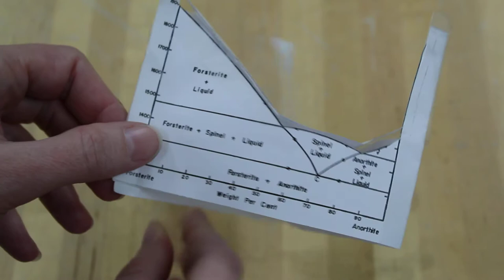Forsterite-Diopside-Anorthite ternary diagram model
This is a paper model of the Fo-Di-An ternary diagram.  This model includes the spinel field which is sometimes excluded in textbooks (i.e. Winter).

The narration is not great on this video - I filmed this right before we were kicked out of the building for the university shutdown in March 2020.  Hopefully it helps you visualize the liquidus surface.